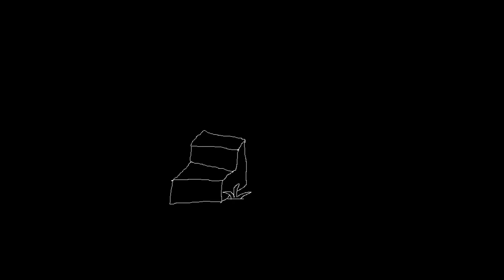Wreck - Nech.si (prod. V1G, wreck02)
prod. V1G, wreck02
video. me